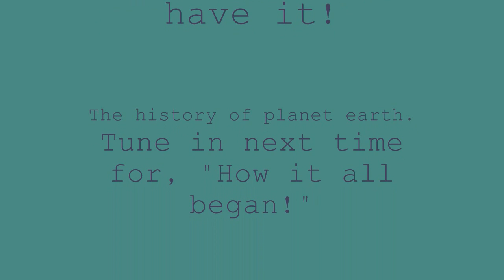History of our earth (Very detailed animation)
This is the history of planet earth.
Many scienticts have proven that this video is correct.